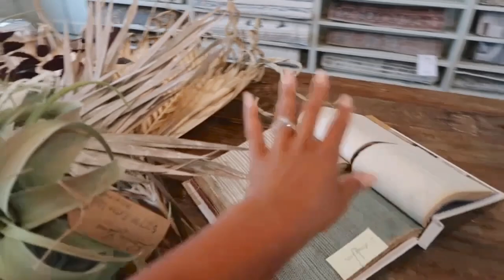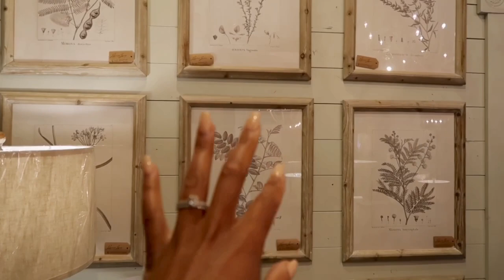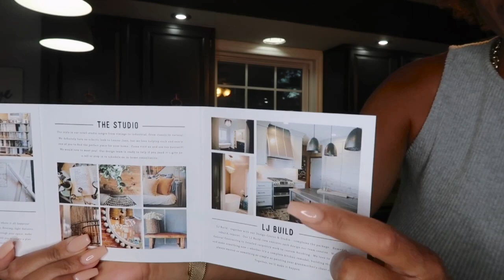VLOG: RESTORATION HARDWARE DUPES, HOME DECOR HAUL, APPLE BARN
I’m actually obsessed with Louisa Jane and I am so surprised by how many great pieces I found in their store. The items in their store are so similar to Restoration Hardware or Arhaus it’s insane!